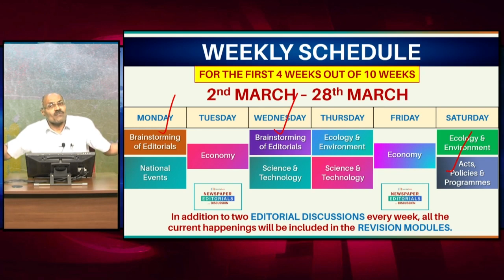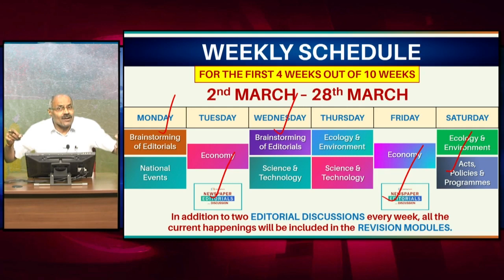CSE Prelims 2020 Revision...100 Modules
IAS2020, IASPrelims, UPSCCSE. 100 modules in total for comprehensive coverage for IAS PRELIMS 2020. All the learning resources you need to crack UPS CSE Prelims. Visit: learningspacedigital.com to learn more.